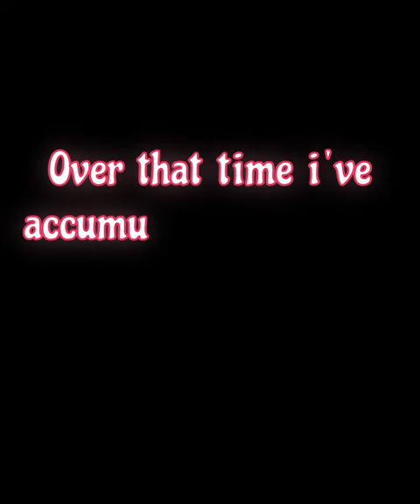4 Years Fan Art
TN: Me

Fanartists!

Animal Jam:
- cats5lovecats
- gigilovely
- jammer171aj
- Melbury7
-Purplelogic1fan
-sh739

Friends (No media):
-DeFlyingWolf (Scratch Acc was deleted)
-Ghostly
-M&M
-Netherite
-willowscheetos  (Scratch Acc was deleted)